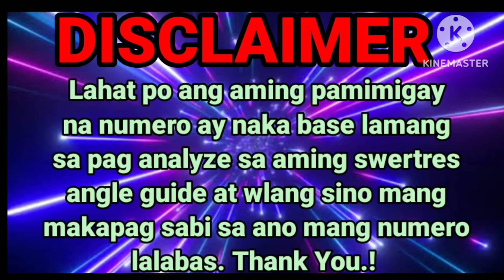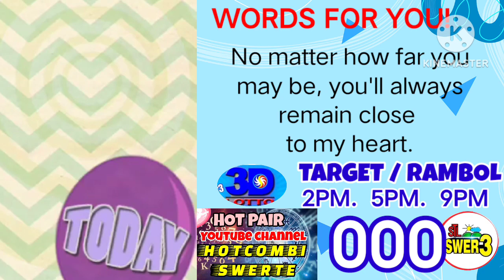REGALO PARA SAYO/3D/STL/HOT HEARING TODAY